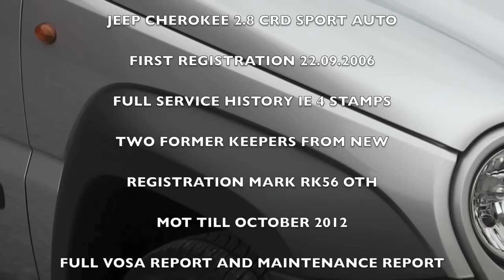JEEP CHEROKEE 2.8 CRD SPORT AT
THIS JEEP CHEROKEE CRD SPORT AUTO 5 DOOR IS FOR SALE AT MOTORCLICK LTD THE ONLINE RETAIL CAR SPECIALIST RIVERSIDE BUSINESS PARK STOCKPORT ROAD WEST STOCKPORT CHESHIRE SK6 2BP TEL. 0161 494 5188 MOB. 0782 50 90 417 FAX.